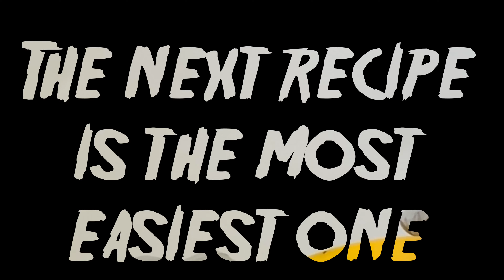avocado face mask,avocado mask diy, simple banana mask,saffron mask for summer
hello everybody! Thanks for stopping by.Hope you enjoy this video.
Here are three simple and easy face mask recipes for this summer.
Where to buy high quality ingredients mentioned in this video??

1. AVOCADO FACE MASK
half of avocado
honey is naturally antibacterial. avocado has lots vitamins and is very high in mono unsaturated fatty acids
2. BANANA FACE MASK
1/3 banana
honey 1 tbsp
3. SAFFRON FACE MASK
Few stamens of saffron
1/8 cup warm milk
2 tbsp rice flour

Here are some references if anyone is interested in knowing about the ingredients